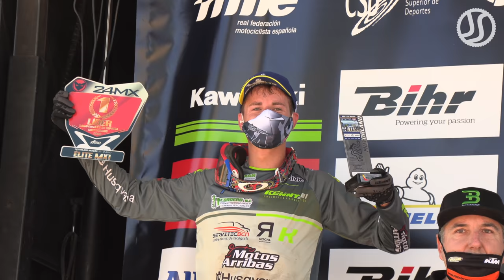MX Elite ⭐️ Crash & Show ⭐️ Motocross Motorland 2020 by Jaume Soler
Best of Spanish Championship!!

Tercera prueba del RFME Campeonato de España de Motocross en Alcañiz, Aragón.
MX1 450:

1. José Antonio Butron (KTM #17) 47p
2. Nil Arcarons (Husqvarna #44) 47p
3. Jorge Zaragoza (Husqvarna #99) 40p
4. Ander Valentin (Husqvarna #1) 34p
5. Sergio Castro (Kawasaki #51) 30p

MX2 250:

1. Eddie Jay Wade (KTM #217) 47p
2. Pierre Goupillon (Kawasaki #720) 47p
3. Tom Guyon (KTM #270) 38p
4. Rubén Fernández (Yamaha #70) 34p
5. Oriol Oliver (KTM #5) 30p

Enjoy our new 4K UltraHD video quality ;)